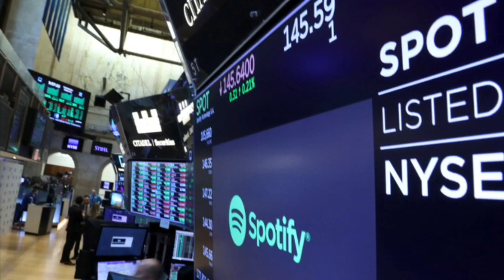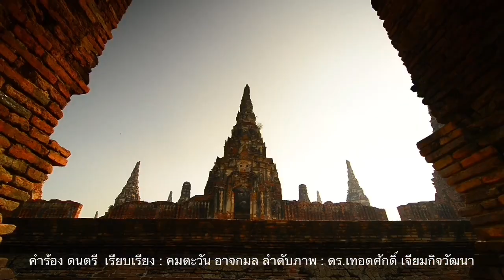จีนกร้าว ! เตือนอังกฤษ-ออสซี่ เลิกจุ้นเรื่องฮ่องกง ขณะสภาล่างมะกันโหวตเพิ่มแซงก์ชันปักกิ่ง